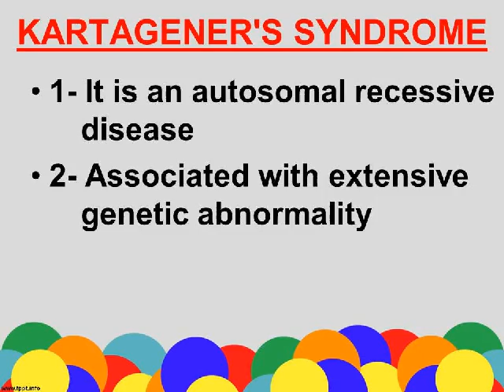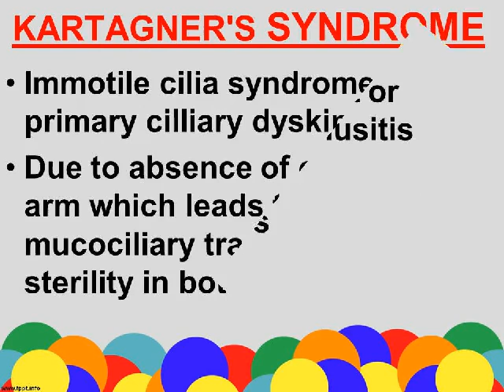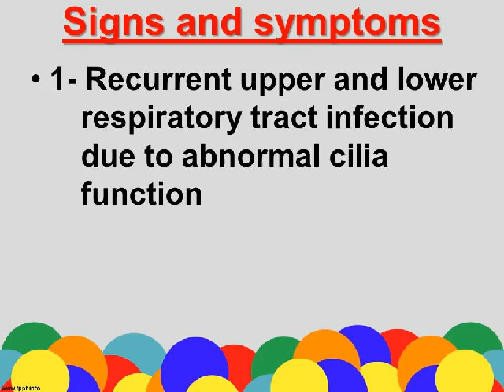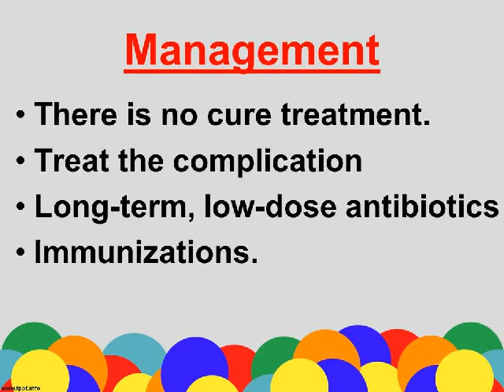KARTAGENER'S SYNDROME DR. FOHEID ALSOBEI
1- It is an autosomal recessive  disease
2- Associated with extensive  genetic abnormality
3- Characterized by abnormal  ciliary motion and impaired  mucociliary clearance.
4- Functional defects of cilia  result in the lack of ciliary  motility
5- Causes abnormal  mucociliary  clearance.
6- In 1933, described by  Kartagener
7- 50% of cases include  situs inversus